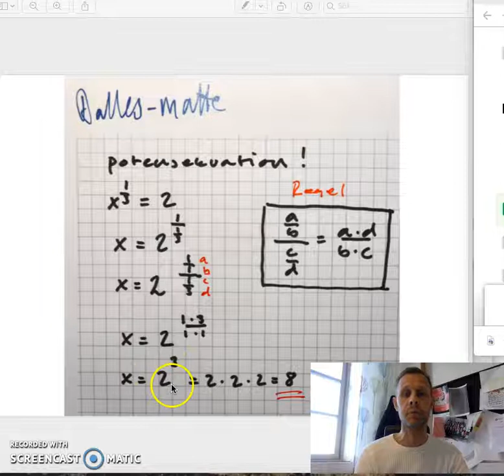NP 1 Ma2 uppg 4